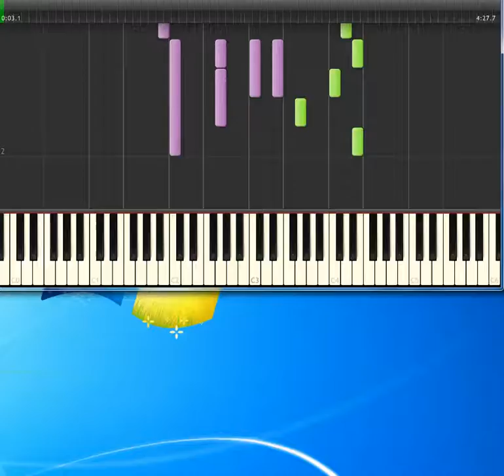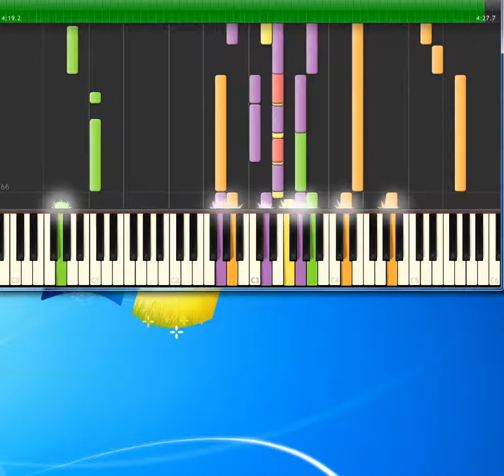Here i'am [Synthesia Piano] [Piano Tutorial Synthesia]